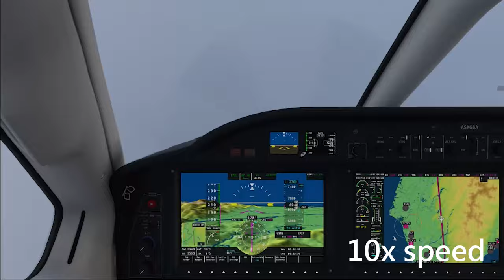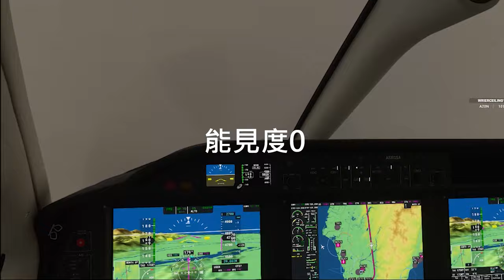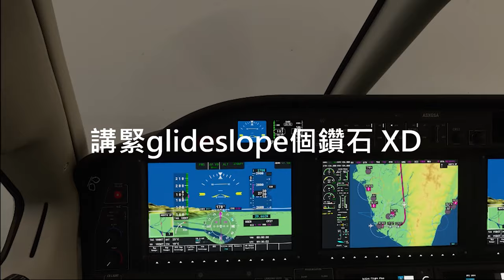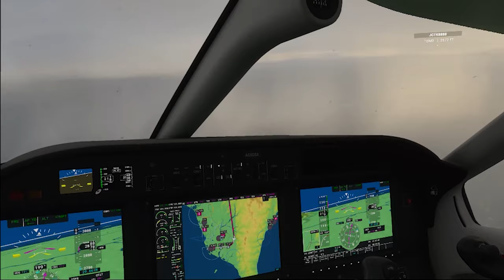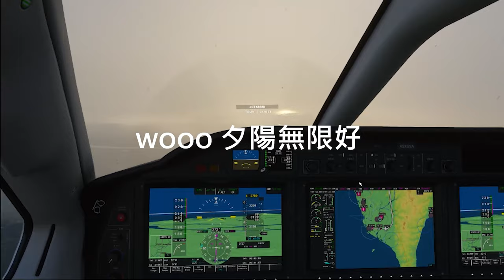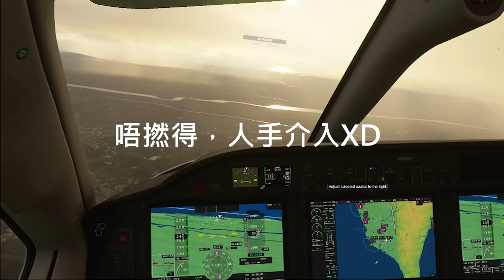Microsoft Flight Simulator First Group Fly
and of course ILS decided not to work